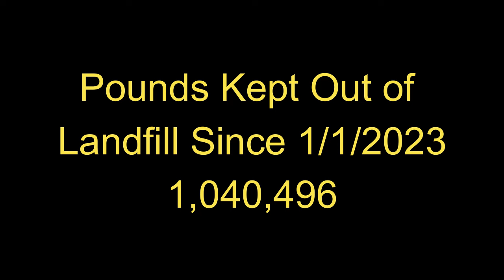Hunting For Treasures to Put in Booth at Flea Market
Ran our local neighborhood and did ok then got a call to help a guy clean out storage unit. He gave me 3 woodworking machines and a few other items. Was able to get my neighbor a dryer from Mark. Finished the day at 1384 lbs.